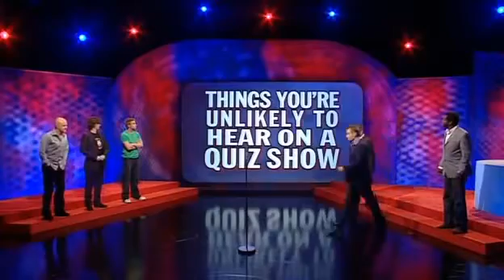Mock the week S6E2 SWLTS Aired 17 JUL 2008